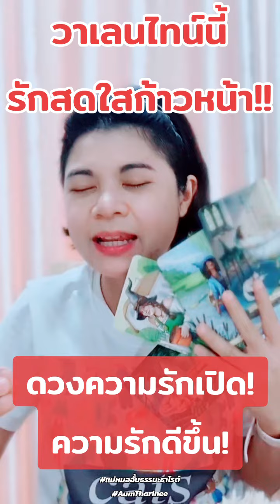วาเลนไทน์ รักสดใส ดวงรักเปิด ความรักดีขึ้น แม่หมออั้มธรรมะธาโรต์ AumTharinee ดูดวง